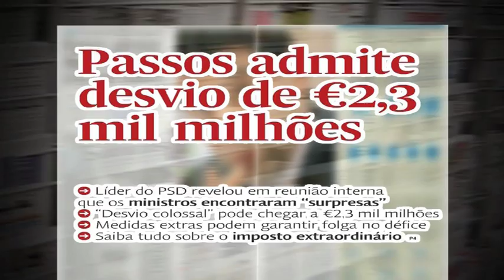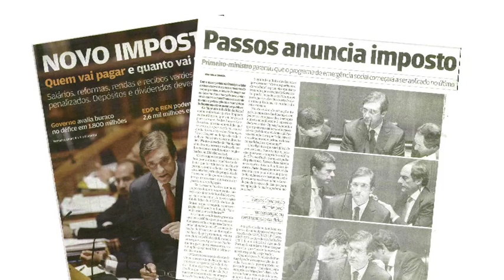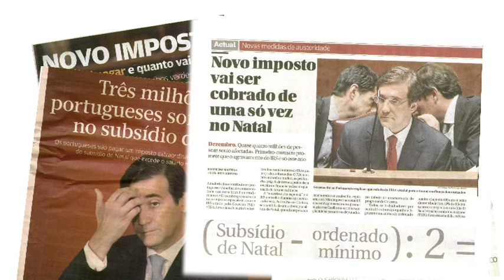Os desvios colossais de Passos Coelho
Já todos repararam que entre as promessas do candidato Passos Coelho e as acções do primeiro-ministro Passos Coelho há um "desvio colossal". Veja aqui algumas dessas diferenças.